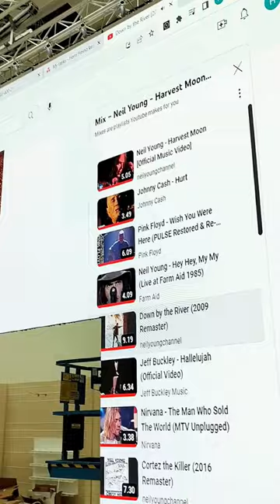A bit bigger screen was just installed to the office...